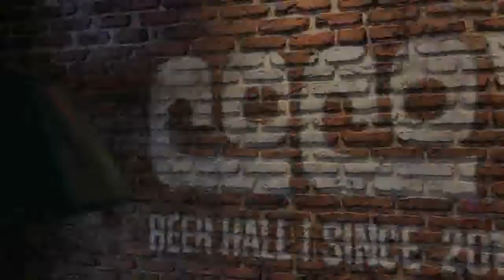CocoVail Beer Hall- How It Started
AC, co-founder of CocoVail, describes how CocoVail came to be and begins with the very beginning of its creation.